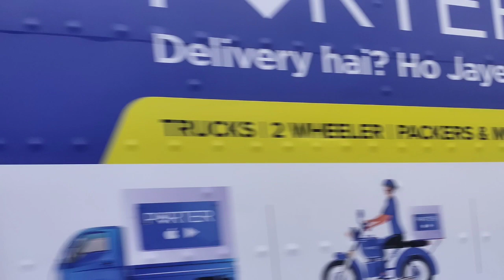Amitabh Bachchan Ji Ka Ghar Mumbai mein // Amitabh Bachchan house tour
Amitabh Bachchan Ji ka ghar Mumbai mein
Amitabh Bachchan house tour

👋hello guys mera name Vivek Verma hai 👋